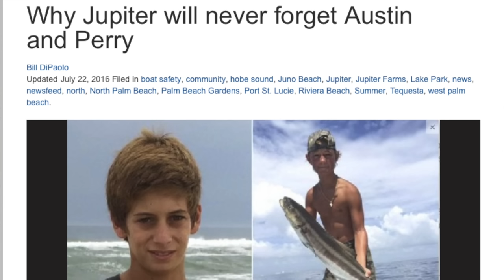I Didn't Think We Would Survive... (Epic Storm)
Florida thunderstorm season is here and I figured this would be the perfect opportunity to share our story with you. We were  kite fishing offshore off the Florida coast, when a dangerous thunderstorm started to develop on shore. Before we knew it the Epic lightning storm was quickly approaching and we were stuck in a crazy life or death situation.This was a scary experience and one that could have taken our lives. So many things could have gone wrong, from being struck by lighting, to our boat capsizing or being swept out to sea. Don't try to outsmart nature and stay safe out there.